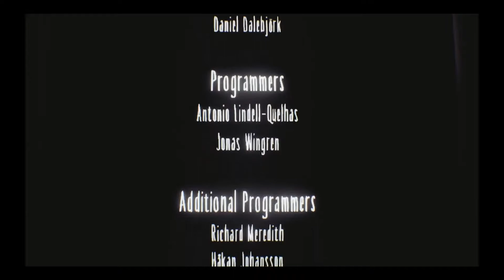Little Nightmares: Secrets Of The Maw Part 9 - The Sad Truth (End)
Time to start another amazing atmospheric horror game gifted to me by an awesome friend! Welcome to Little Nightmares! A puzzle platformer in an dark and damp nightmare setting! I'll be playing this completely blind and I honestly can't wait to get into it!

Other Links!